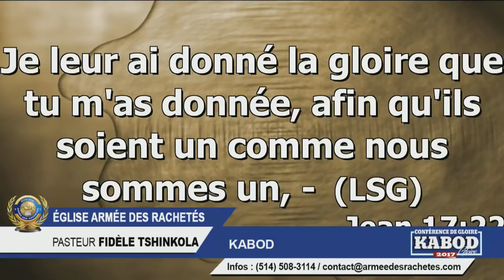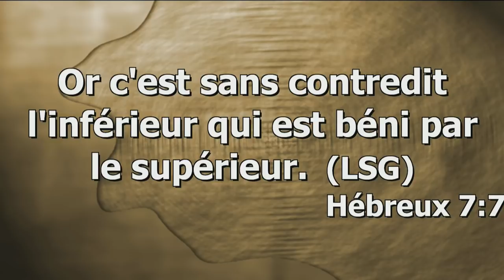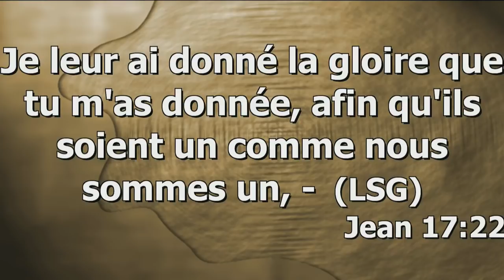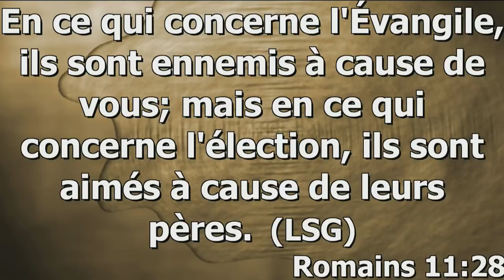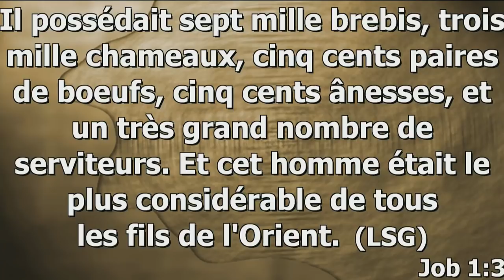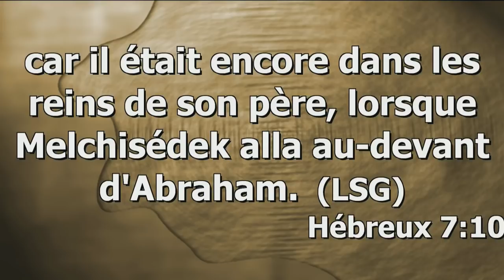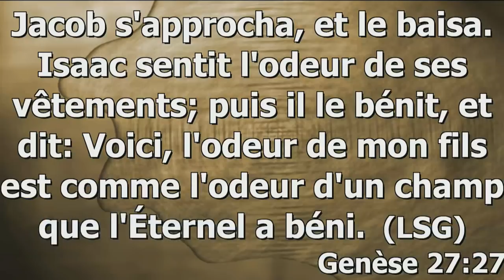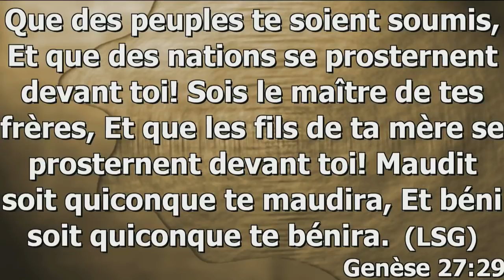L'influence des parents sur leurs enfants / Pasteur Fidèle Tshinkola " CASARHEMA